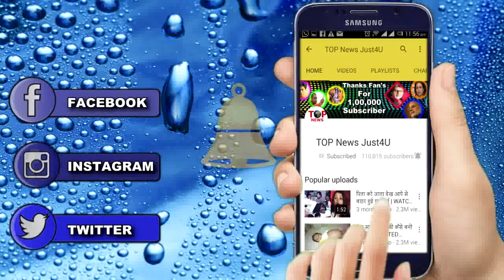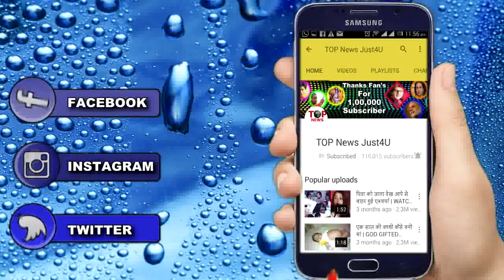NAAMAKARAN: जेल में है दयावंती का दुश्मन || NEW TROUBLE IN JAIL